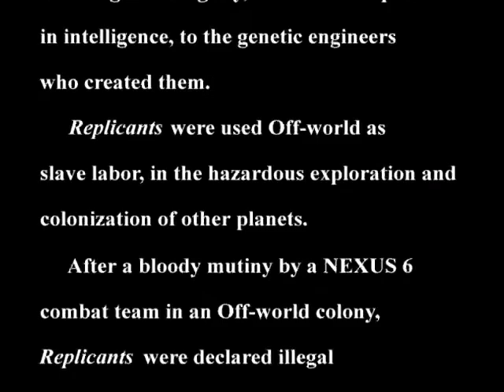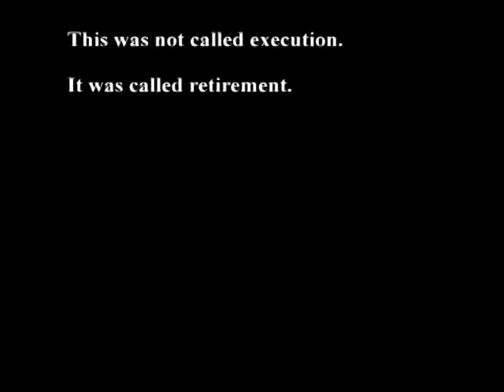Blade Runner PC First 25min.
Blade Runner is a Westwood Studios PC game loosely based on the 1982 movie of the same name. Released in 1997, the game was advertised as "the first real time adventure game". The story featured "Blade Runner" Ray McCoy searching for replicants in Los Angeles in the year 2019.

While it was generally agreed that the game's graphics and sound (music composed by Frank Klepacki) succeeded in adapting the cult film's haunting atmosphere, the designers' attempt at innovating gameplay such as simplifying the interface, adding action elements, replacing a traditional inventory with a database of clues, randomization of some events as well as multiple endings were given mixed reviews.

The Blade Runner videogame is based on the 1982 movie of the same name. The game is set not long after the beginning of the movie, in November of 2019. Our protagonist, Ray McCoy, is a rookie Bladerunner under command of Guzza, a police officer of superior rank. True to the film, the environment is similar, a dystopian, heavily polluted Los Angeles, brought to life by the fledgling 3D Real Time technology of the day. Also included are some landmarks from the movie, such as the dominating Tyrell pyramid structures.

McCoy is faced with the task of tracking down a group of replicants and "retiring" (killing) them. The game is unique to the point and click genre in that it begins in a highly complicated fashion, and continues that way till the game's conclusions. You progress through a number of crime scenes, in which you must gather evidence, this is a matter of being highly observative of surroundings as well as using techniques typical of detectives.